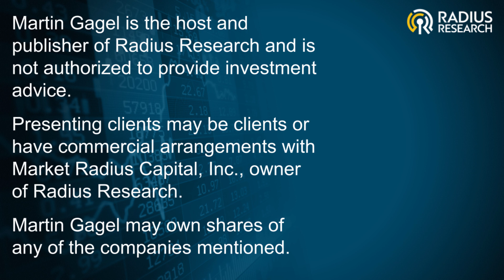Nano One (NANO) News Update: CEO Dan Blondal: NNO Completes Phase 1&2 of JDA with Cathode Producer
Nano One Materials is developing patented technology for the low-cost production of high performance battery materials used in electric vehicles, energy storage, consumer electronics and next-generation batteries. The processing technology addresses fundamental supply chain constraints by enabling wider raw-material specifications for use in lithium-ion batteries. The process can be configured for a range of different nanostructured materials and has the flexibility to shift with emerging and future battery market trends and a diverse range of other growth opportunities. The novel three-stage process uses equipment common to industry, and Nano One has built a pilot plant to demonstrate high-volume production and to optimize its technology across a range of materials.